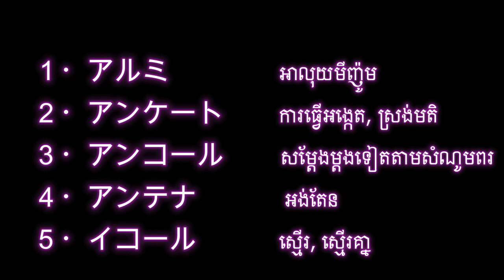រៀនពាក្យ カタカナ (វីដេអូទី៣)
ជម្រាប់សួរ សូមស្វាគមន៍កាន់ឆាណែល RINA TVJP
សូមចុចចូល Playlist ដើម្បីស្វែងរកវីដេអូ!